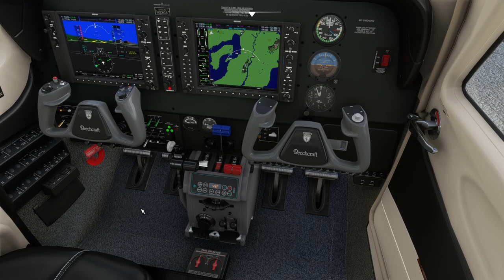quick one right seat